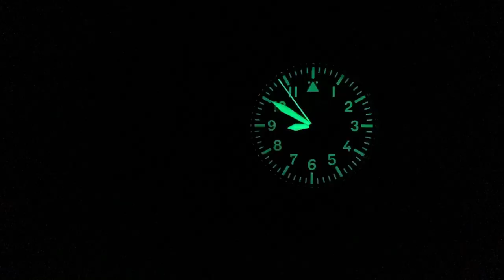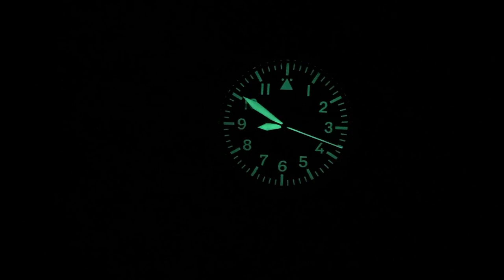Deutscher Flieger mit blauem Sonnenschliff - 47mm | Aristo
Die deutsche Traditionsmarke Aristo hat mit der 47mm Fliegeruhr mit dem blauen Sonneschliff-Ziffernblatt eine Uhr gebaut, die nichts für zierliche Arme ist.

0:00 Los geht es
0:40 Preis, Daten und Maße
1:33 Die Uhr am Arm
2:10 Meine Sichtweise
4:49 Night Shot
5:28 Fazit

Amazon Links

*** Uhrenzubehör:
Federstegbesteck mit 4 Einsätzen von Bergeon